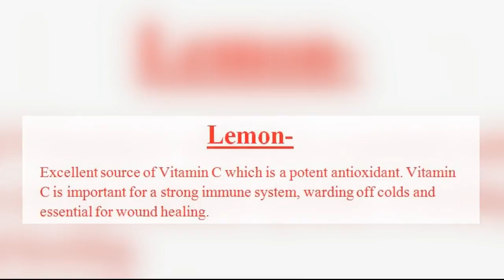Best Juices To Lose Weight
As a weight Loss Nutritionist, Titi Layo suggest everyone to consume juices two times a day because Juices are refreshments and it does amazing things in your daily life.